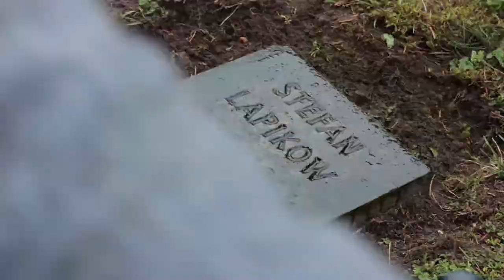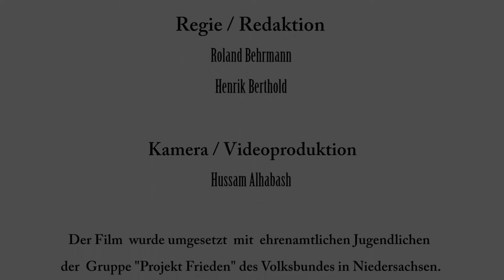Darum Europa – Film des Volksbundes zur Europawahl 2019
»Wer an Europa zweifelt, wer an Europa verzweifelt, der sollte Soldatenfriedhöfe besuchen!« (Jean-Claude Juncker)
"Darum Europa" ist eine Kampagne vom Volksbund Deutsche Kriegsgräberfürsorge zur Europa-Wahl 2019. Der Film wurde umgesetzt mit ehrenamtlichen Jugendlichen der "Projektgruppe Frieden" des Volksbundes Niedersachsen.